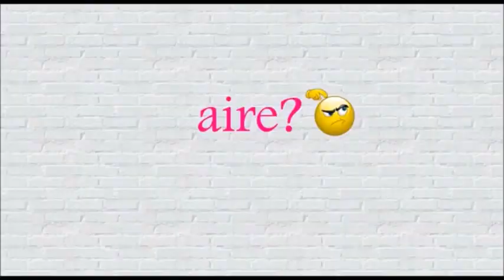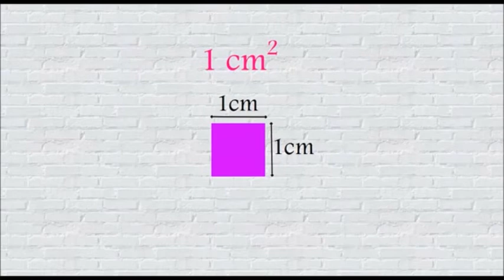Les aires 1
J'ai dû raccourcir cette vidéo qui n'est pas de moi car la fin était encore difficile pour mes CM1.